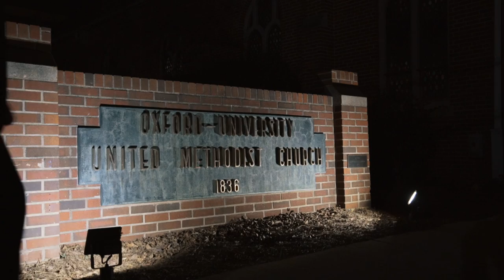Classic Oxford, Mississippi wedding complete with Double Decker Bus - December 2017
John & Caroline - Highlight | Oxford

It was the perfect day in Oxford, Mississippi. The bright blue sky canopied over the busy town bringing with it an easy breeze that wasn't too chilly for this early December Saturday. As John waited to see his bride in the old yet captivating sanctuary of Oxford University United Methodist Church, down the road in a private cottage, Caroline with bridesmaids on hand stepped into her elegant bridal gown. With its sweetheart neckline and long veil, she looked more gorgeous than a real-life Cinderella. The gown was decorated with a beaded waistline belt just to give her simple yet stunning gown an added glamorous twinkle. Throughout the day of celebration, John and Caroline along with their energetic bridal party rode to many beautiful sites around town on a double-decker bus. Their ceremony was centered on the commitment and everlasting love that they declared to one another in front of family and friends. After the ceremony, all were invited to continue in the celebration of marriage at the Lyric Oxford. With the band belting out classic songs, people dancing their hearts out, and people mingling and congratulating the sweet couple, nothing could have topped this day! John and Caroline were married on December 2, 2017, at Oxford University United Methodist Church.

Ceremony | Oxford University United Methodist Church
Reception Venue | The Lyric Oxford
Photos | Karla Pound  of Pound Photography with  Beth Hontzas
Floral Design | Oxford Floral
Makeup | Zoe Oxford
Hair | Larousse Salon
Dress | Maggie Louise Bridal
Music | "Donau" by Kino